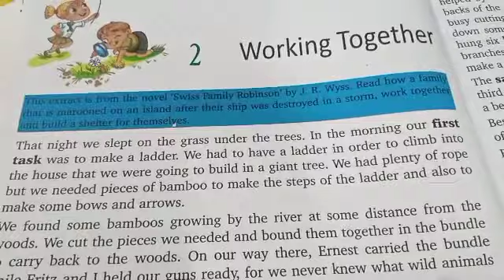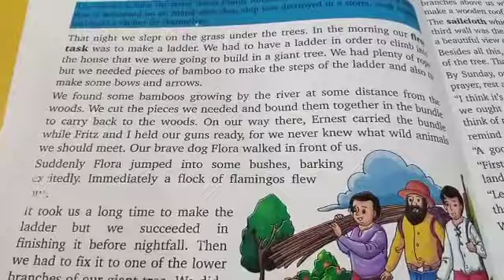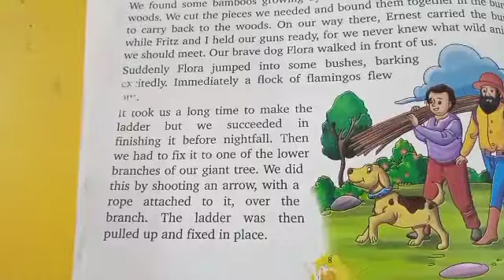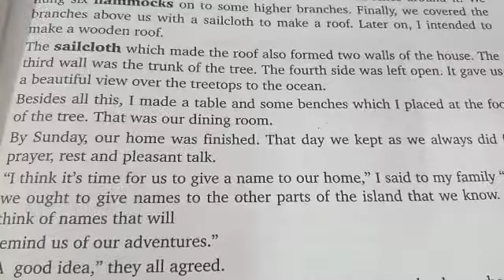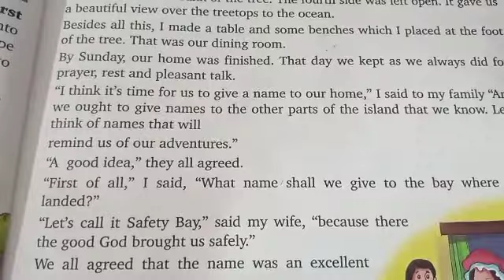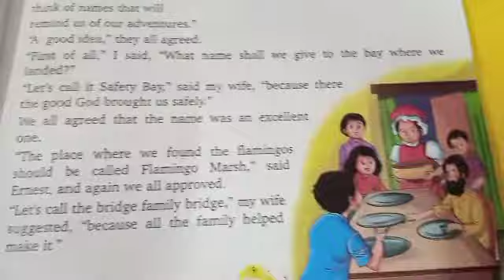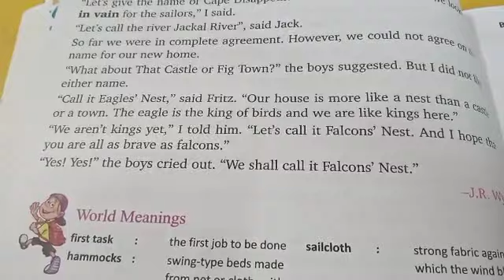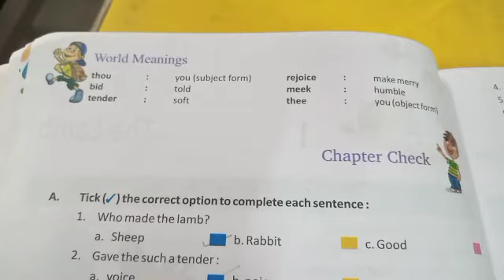Class 7th English Literature Chapter 2 Date 12 04 21